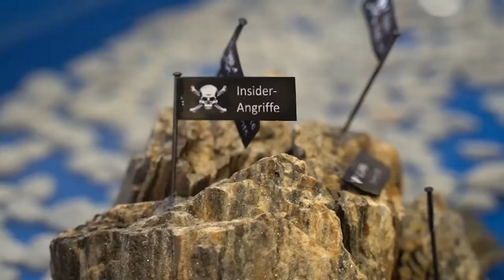gamescom Reloaded Motocross Show 2014 powered by Relentless Energy | QSO4YOU.com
CREDITS

SERVER

© QSO4YOU 2020